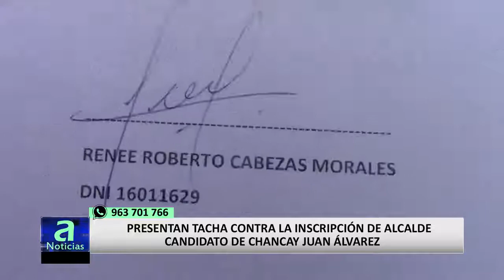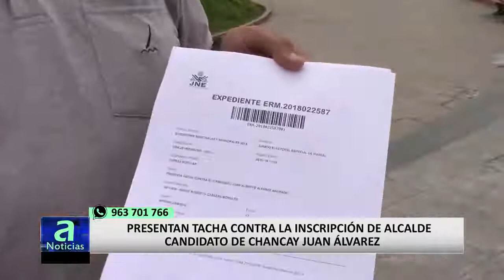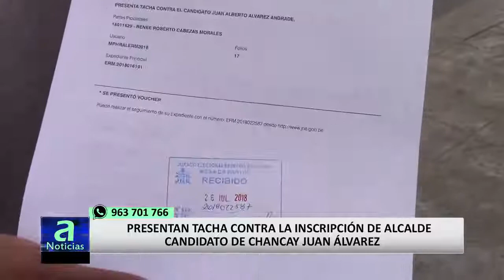NOTICIAS DE HUARAL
NOTICIAS DE HUARAL, Música y Ultimas Noticias de la Provincia de Huaral - Lima - Perú.